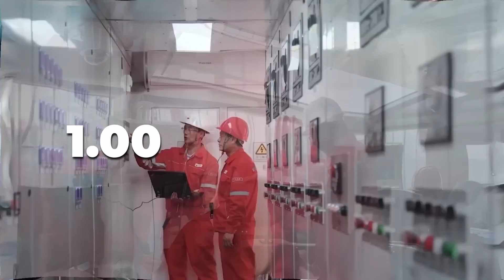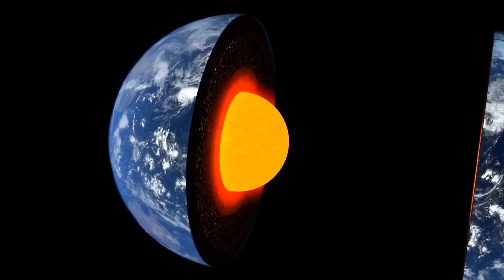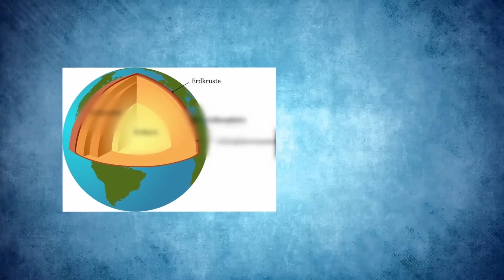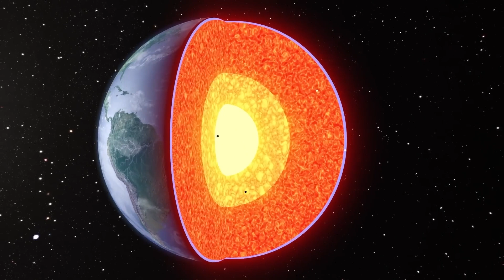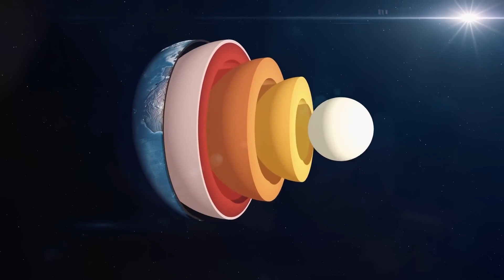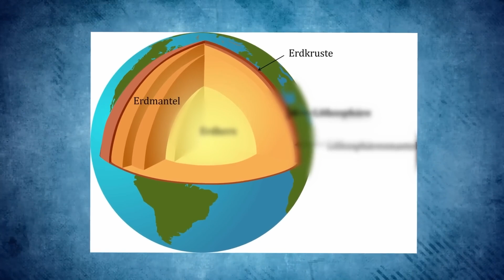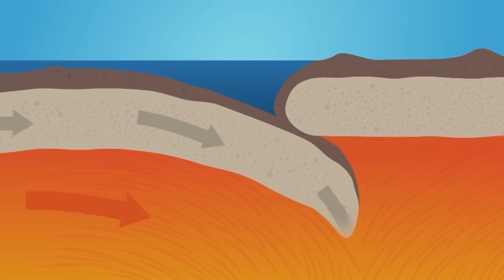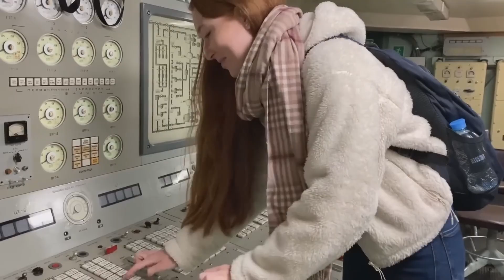Inside China’s Mission to Pierce Earth’s Crust—Deeper Than Ever Before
Humans have always wanted to reach for the stars. We visited the moon 50 years ago, climbed the world's highest mountains, built skyscrapers and spend billions every year trying to leave the Earth. But there is one country that has recently decided to go in the opposite direction: China. For several years now, the Far Eastern superpower has been on a mission to explore the depths of our planet and open up what is probably the world's deepest hole. In this video, we take a look at this incredible project and answer many of your questions: What are China's motives?